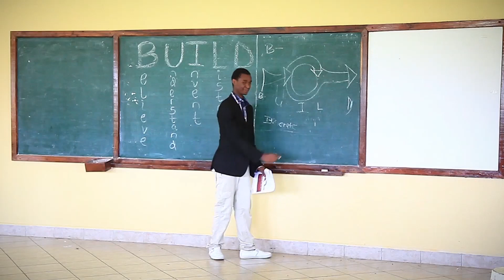Rewriting her future - Noreen's full story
Watch Noreen's full story, find out how this thoughtful, focused and ambitious student is rewriting her future, thanks to her free, high-quality education at St Jude's. “I am the youngest of three girls and the first to reach secondary school in my family. I want to be a surgeon to save the thousands of Tanzanians who are falling sick and can’t be saved because of the lack of doctors in our country. I know I can do it.”